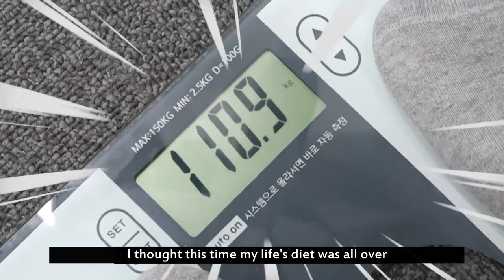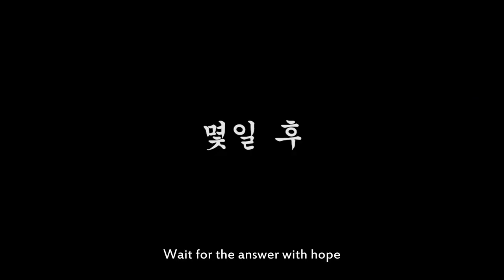MY LIPO SURGERY STORY || How does this man got lipo done ll 02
WATCH OUR LATEST VIDEO HERE :))